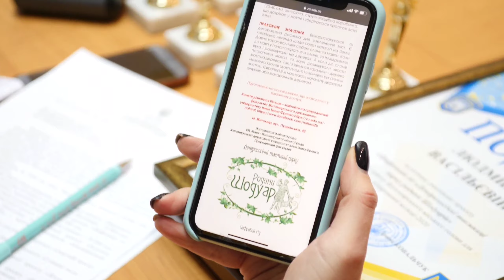Підтримка проєктів, грант Житомирського міського голови для обдарованої молоді